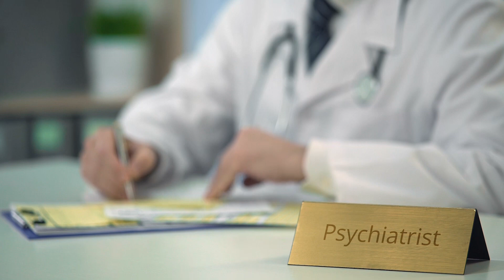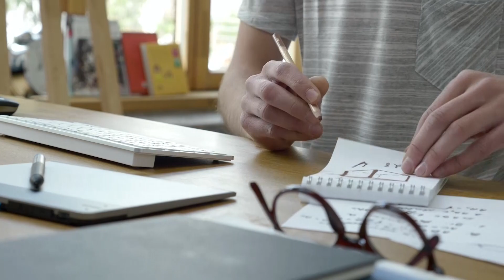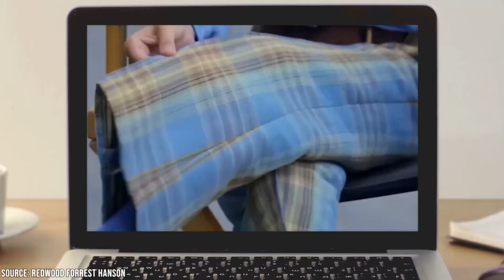Ryan Grantham Just Added a New Name to His Hit List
Did you know that Diary of a Wimpy Kid and Riverdale actor Ryan Grantham is a murderer and that he plotted to assassinate Justin Trudeau? Ryan Grantham is a 24-year-old actor that, up until this point, has been best known to the public for minor roles in media properties such as Diary of a Wimpy Kid and Riverdale. Now, however, the actor is slowly becoming even better known to the public for something he did outside of the entertainment industry. In the spring of 2020, Ryan pleads guilty to 2nd-degree murder, with the star’s own mother being the victim. To make the story even stranger, Ryan went on to claim that he killed his mother to keep her from witnessing what he intended to do next.

00:00 - Intro
00:48 - Ryan Grantham Wanted to Go on a Killing Spree
03:12 - Ryan Was Charged with 2nd-Degree Murder
04:38 - Ryan Put a Lot of Effort Into Planning His Crime
06:51 - Ryan Eventually Decided to Turn Himself In
07:28 - Ryan’s Acting Career Foreshadowed His Crime
09:28 - Outro

Ryan Grantham started acting before the age of 10, and one of his first big roles was in The Imaginarium of Doctor Parnassus. The actor worked consistently up until 2019, though he never achieved the fame that he was likely hoping for. Now, it seems that Ryan is about to go down in history for something quite a bit different than an acting role. Shortly before committing matricide, Ryan appeared on the series Riverdale during a memorable 2019 episode. Coincidentally, this episode saw Ryan cast as a character that was responsible for the death of the main character Archie’s dad.

2nd-degree murder carries with it a life sentence, but there’s a chance that the actor might be able to get out on parole somewhere down the line. Join Trender as we take a look at how Ryan Grantham just added a new name to his hit list.